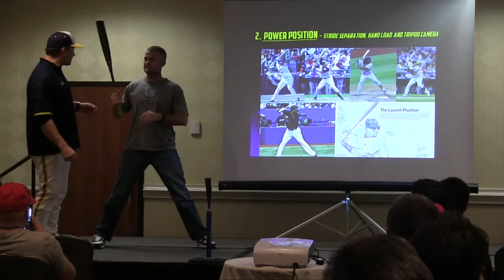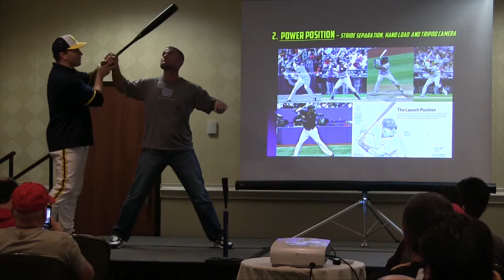IBC2016 - Erik Bakich - Hitting: Mechanics and Drills for Maximum Bat Speed (Preview)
This video is from the 2016 Inside Baseball Coaches Clinic. The speaker is Erik Bakich from the University of Michigan and the topic is "Hitting: Mechanics and Drills for Maximum Bat Speed"

►WATCH the series "Best of the 2016 Inside Coaches Baseball Clinic"